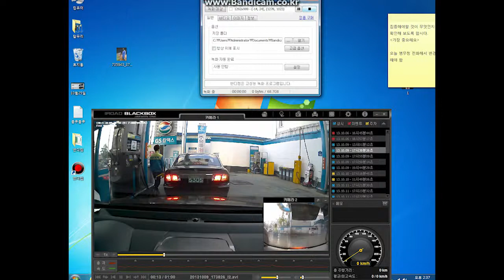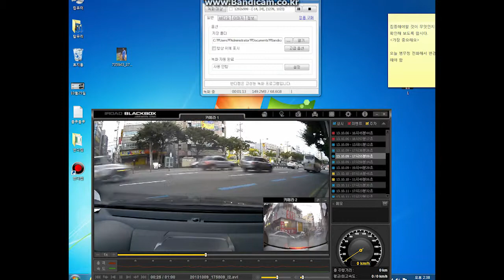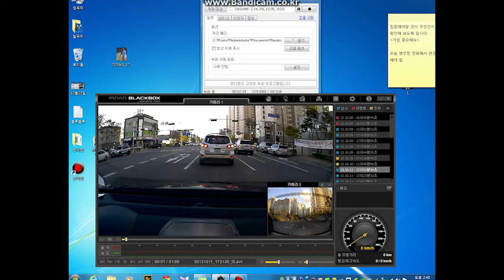아이로드 GT 블랙박스 후방영상1